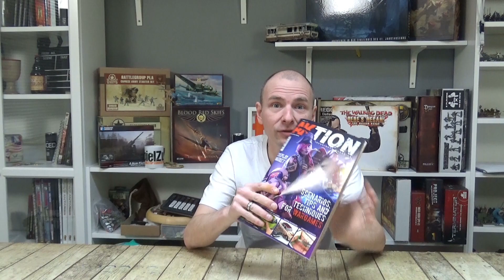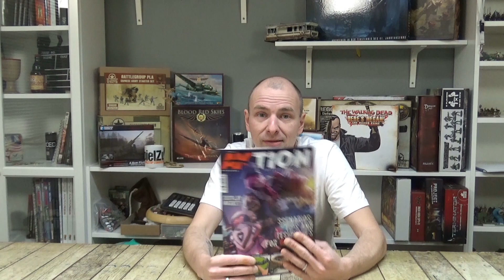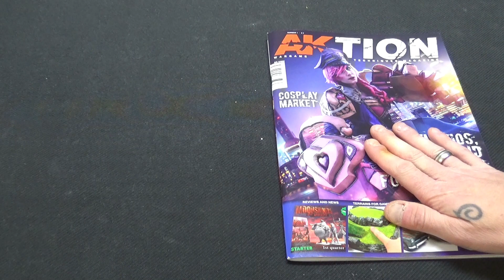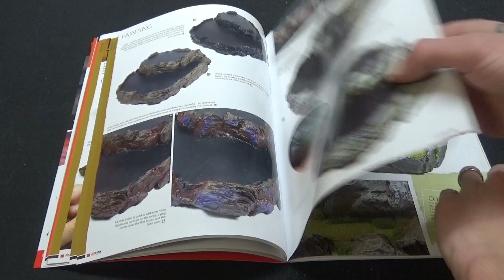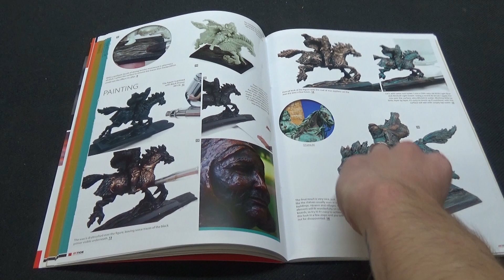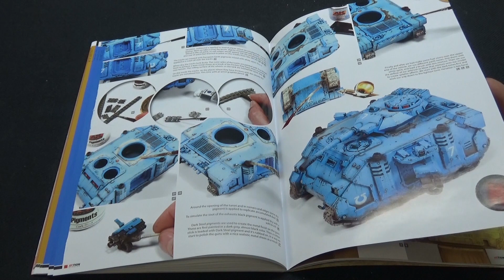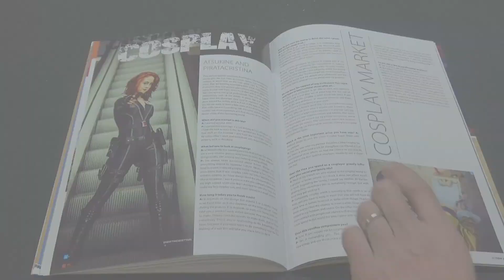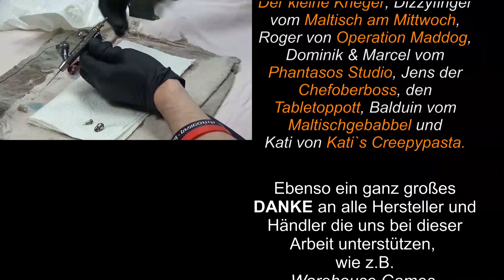AKtion Magazin - Neues Tabletop Magazin von AK Interactive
AK Interactive, bekannt durch ihre hochwertigen Printmagazine haben jetzt ein neues Magazin, speziell für den Tabletop Bereich veröffentlicht.